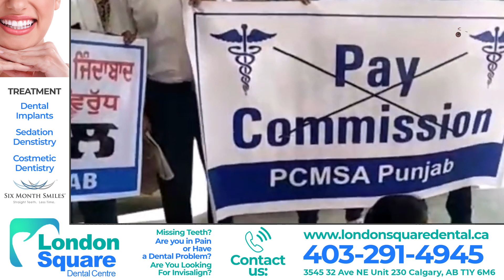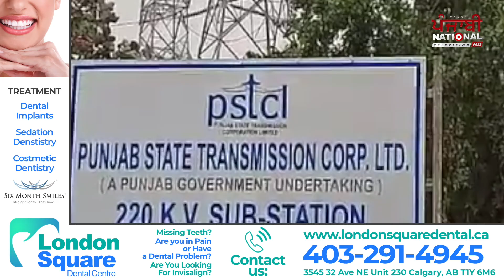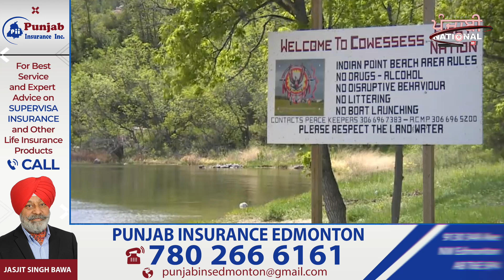Today's News Bulletin | ਖ਼ਾਸ ਖ਼ਬਰਾਂ | 25 June 2021 | PNTV News with Savleen Kaur Jassar